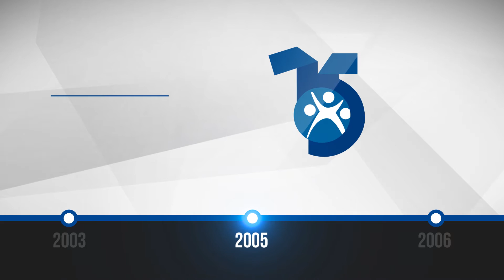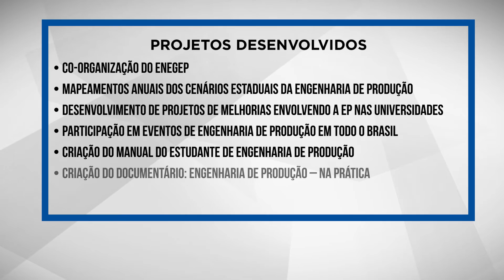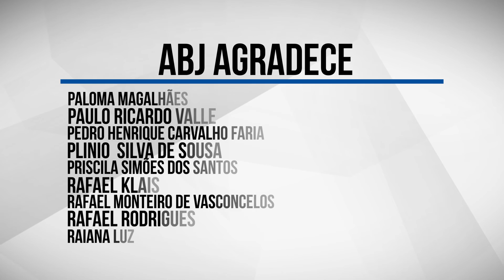15 anos de história | ABEPRO Jovem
Homenagem aos 15 anos da ABEPRO Jovem, para todos os integrantes desta história. 💙